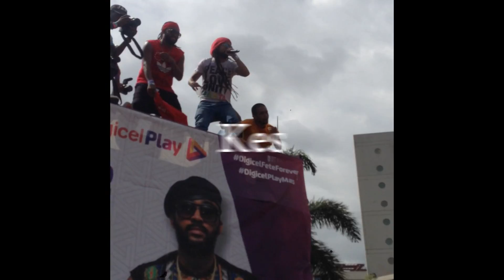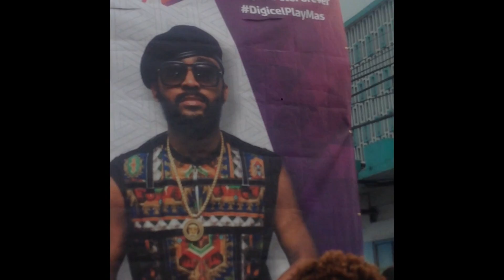ROAD MARCH WITH DIGICEL & BACCHANAL JAMAICA | JAMAICA CARNIVAL 2016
ROAD was a scene! Bacchanal Jamaica really  outdid themselves for Carnival 2016. Performances galore on the road & an endless vibe! Do enjoy Jamaica Carnival 2016 through my eyes!